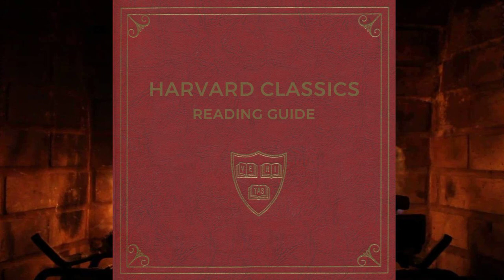February 17: Death His Curtain Call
While acting in one of his own plays, Molière was suddenly stricken and died shortly after the final curtain. He took an important role in "Tartuffe" which introduces to literature a character as famous as Shakespeare's Falstaff.